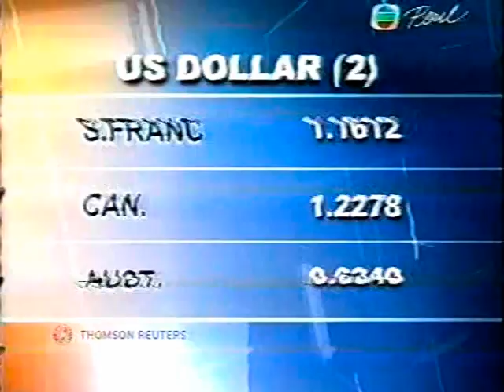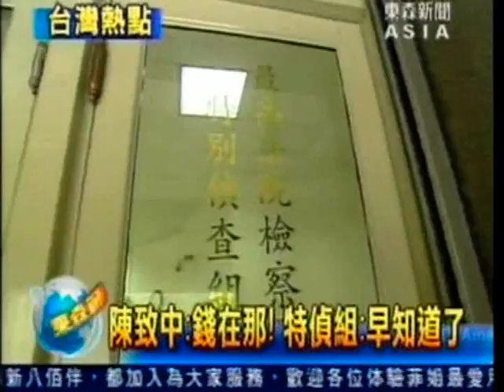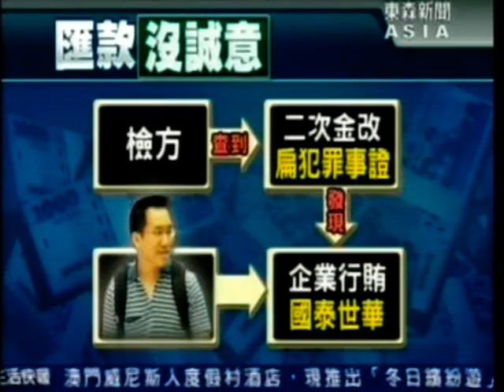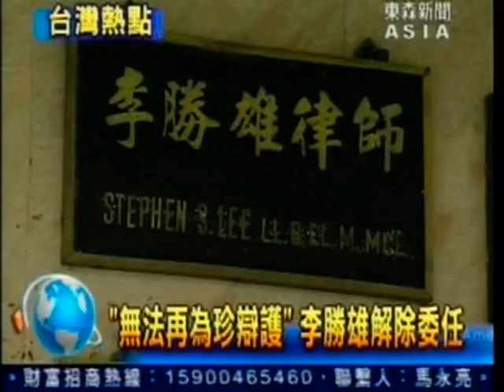蔡英文總統台灣獨立民主黨 Democracy Taiwan people Formosa